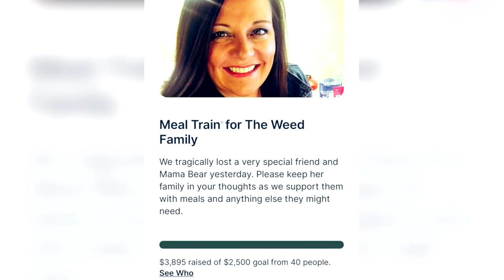GA: Mom dies after stepping on fire ant hill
A Gwinnett County community is rallying behind a teen who lost his mother after she died from an allergic reaction to fire ant bites.